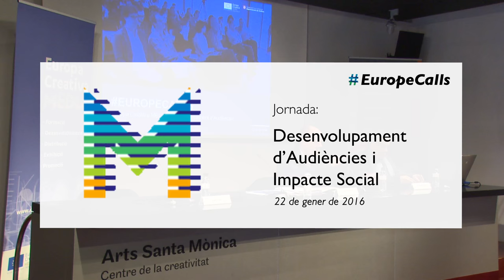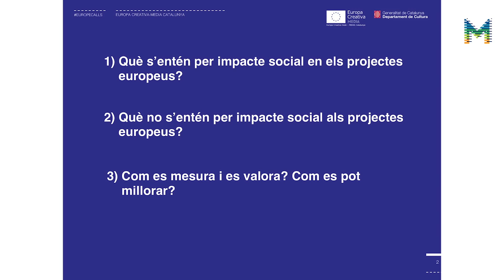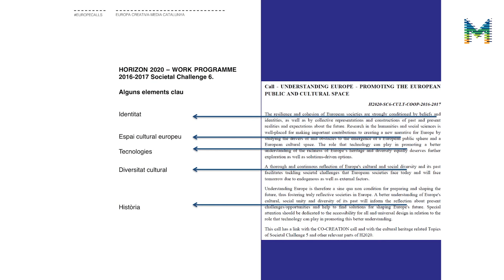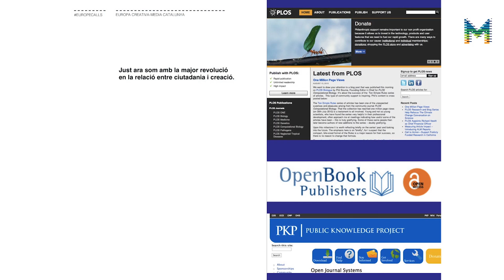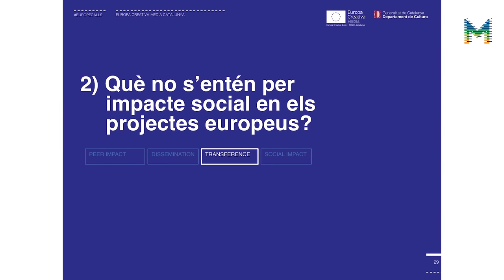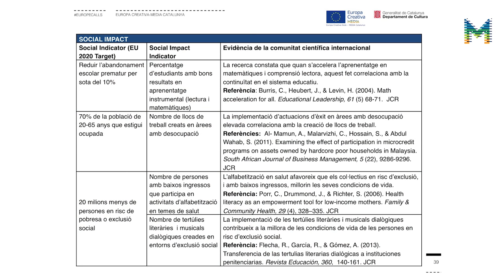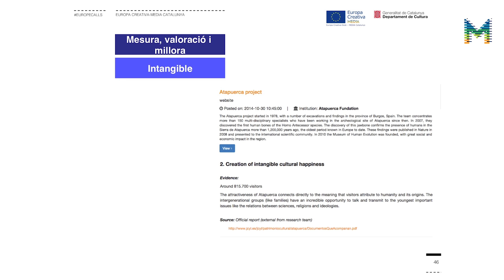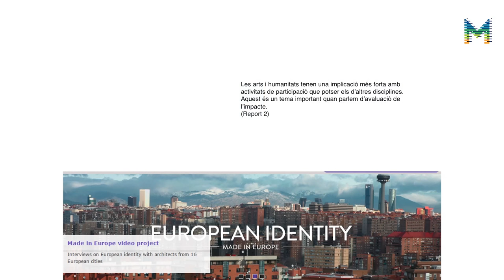EuropeCalls Europa Creativa - Desenvolupament d'audiències i impacte social (1/2)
L’objectiu de la sessió és d’una banda, orientar el sector cultural i creatiu català sobre els objectius de la Comissió Europea envers el desenvolupament d’audiències, tot analitzant la convocatòria d’Europa Creativa MEDIA de suport al Desenvolupament d’audiències; i de l’altra, aclarir què s’entén per impacte social en un projecte europeu, com es mesura i valora, i proporcionar consells per millorar-lo.